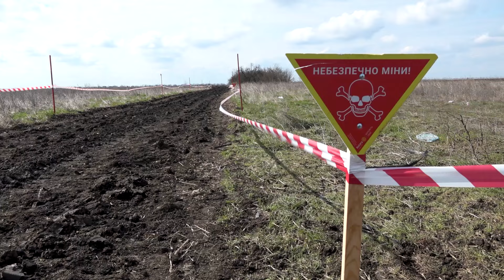🌾 Знову зможуть СІЯТИ: на Миколаївщині фермери отримали 13 РОЗМІНОВАНИХ ділянок ПОЛІВ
У Баштанському районі Миколаївщини міжнародна гуманітарна організація «HALO Trust» завершила розмінування 13 ділянок фермерських полів. Тепер понад 200 підприємців знову зможуть безпечно працювати на своїй землі. Скільки тривало очищення території і чи будуть засіюватися ці поля цьогоріч, двіться у матеріалі Олександра Матюшенка.